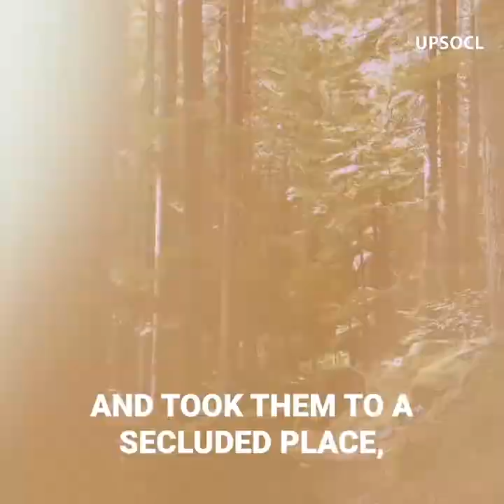Miss World Honduras 2014’s heartbreaking outcome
María José Alvarado had her bags packed to travel to London to compete in Miss World 2014, but during a night out... all her dreams were dashed. The young Honduran girl and her sister suddenly disappeared without a trace. Where could they be? The townspeople and her family searched everywhere for them, and five days after they were last seen alive, they were found... in the worst possible condition.